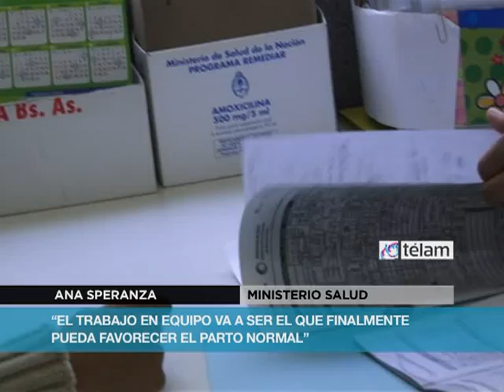Impulsan ley de obstétricas para reducir número de cesáreas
La cantidad de nacimientos por cesárea en los sanatorios privados prácticamente duplica al que se registra en instituciones públicas, según advirtieron en el Ministerio de Salud de la Nación.
La directora nacional de Maternidad e Infancia, Ana Speranza, adelantó a Télam que "vamos por una ley de obstétricas (parteras), que reconozca sus incumbencias".
El objetivo, señaló la funcionaria, es que esas profesionales "puedan trabajar de forma autónoma dentro de las incumbencias que le correspondan".
Esto es, explicó Speranza, "la atención del embarazo normal, trabajo en consejería, salud sexual y reproductiva, el manejo del parto normal y del puerperio, y aún del recién nacido normal".
Según la directora de Maternidad, el número de partos anuales ronda los 750 mil por año, de los cuales 450 mil corresponden a instituciones del sector público y el resto a obras sociales o empresas de medicina privada.
Speranza destacó que "las cesáreas constituyen un problema de salud pública, porque constituyen un método de resolución del parto cuando hay complicaciones".
"Realmente --agregó- es lo que ha disminuido en el mundo la mortalidad materna, y también la neonatal, cuando es oportuna".
En ese sentido, precisó que el promedio de cesáreas es de alrededor de 15%, de acuerdo con la Organización Mundial de la Salud (OMS), si bien "quizás hayan aumentado a 20%".
En la Argentina, hacia 2005 el promedio era de 23%, pero el Sistema de Datos Perinatal, que registra todos los eventos del país, muestra una media de 29%.
Speranza señaló, no obstante, que "algunos estudios publicados muestran que las cifras en el sector privado duplican a la del sector público".
Anticipó luego que "probablemente ya a partir de este año tengamos los datos más precisos del sector privado, dado que a través de un convenio con la Confederación de Obras Sociales Provinciales se trata de instalar el sistema informático perinatal en clínicas y sanatorios".
"Eso nos va a permitir tener un registro más certero de este dato", sostuvo Speranza.
"Nosotros, añadió, propiciamos el acompañamiento familiar, porque sabemos que esto constituye un hecho fundamental para el desarrollo del parto normal".
La directora alertó luego que "cuando las obstétricas no forman parte del equipo de salud, a veces hay apuros y necesidades de terminar el parto, con inducciones aceleradas, que hacen de que aparezca una indicación de cesárea en lo que quizás hubiera sido un parto normal".
Speranza también mencionó los déficits de anestesistas y consideró, finalmente, que "es el trabajo en equipo el que puede favorecer el parto normal".